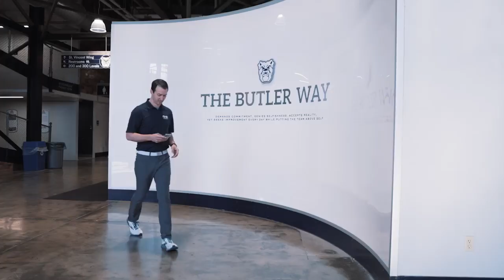A Team Approach To Sports Medicine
Franciscan Health is proud to partner with Butler Athletics. Listen in as Ralf Reiff, Sr. Associate Athletic Director, Dr. Philip Blaney, Franciscan Health Sports Medicine physician and head team physician for Butler Athletics, and head team orthopedic surgeon Dr. Michael Bender of Forte Sports Medicine & Orthopedics discuss how our unique partnership keeps student athletes healthy both on and off the court.

Learn about Franciscan Health Sports Medicine's partnership with Butler University to serve student athletes